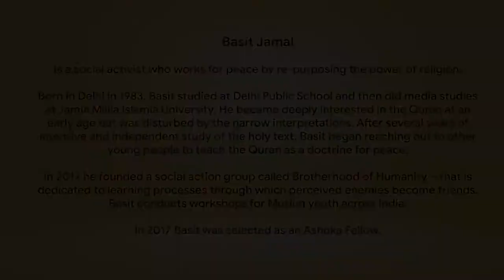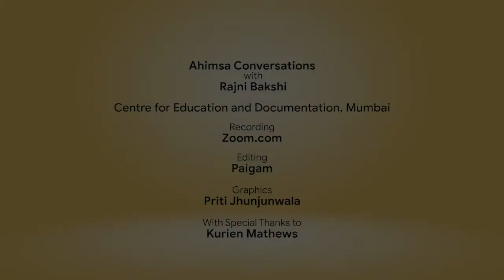Ahimsa Conversation # 32 Basit Jamal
When love is found ahimsa is achieved. This is the conviction that led social activist, Basit Jamal, to launch an organization called ‘Brotherhood of Humanity’ and the ‘Honey Bees Project’. Basit works through stories from the Quran to help young people learn  how to make building friendships and ending enmity a principle of life. Doing this work with Muslim youth across India, Basit’s term for nonviolence is ‘mohabbat’, love.